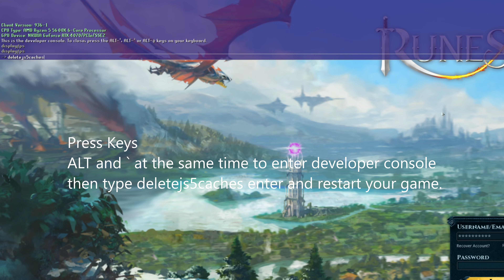Runescape 3 - How to Clear Game Cache Properly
Runescape a MMORPG that receives constant updates may also cause slow downs for that very reason due to changes in locations and buildings / characters being added to the game. every once in a while to keep the game performing well clearing the cache is a good idea this video is to show you how, short and sweet right to the point.

ALT + `  deletejs5caches enter and restart.